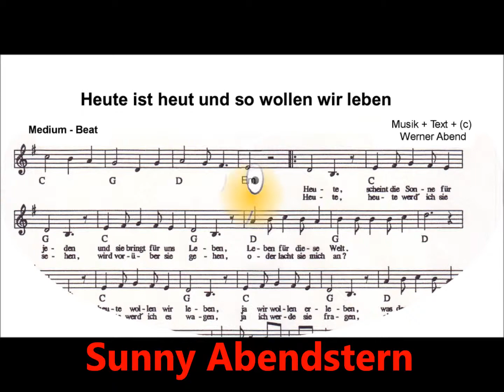Heute ist heut und so wollen wir leben / LIFESTYLE (Sunny Abendstern)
SMILE + FUN     /     Interpret: Sunny Abendstern
Aufführungsrechte/ performence-rights + Marketing: Werner Abend

Herzlichen Dank an die Künstlerin Frau Hiltrud Meusel, die einen Teil ihrer Gemälde und Zeichnungen für dieses Musikvideo zur Verfügung gestellt hat.